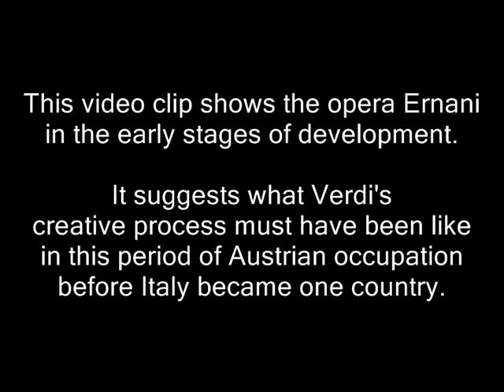Life of Verdi 3: Ernani and Verdi's Creative Process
From the 1984 ten and a half hour miniseries, "The Life of Verdi",
starring Ronald Pickup.

Ernani soprano performed
by Caterina Mancini

Available on Kultur DVD.